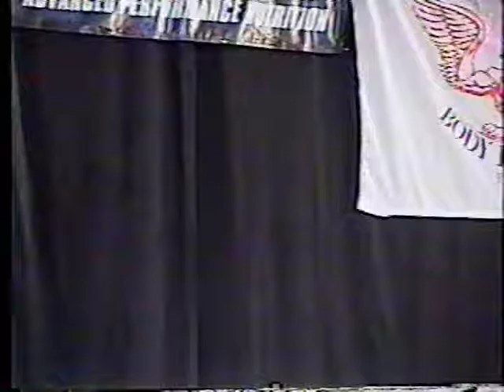DV Pitt prejudge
Prejudging 60 seconds